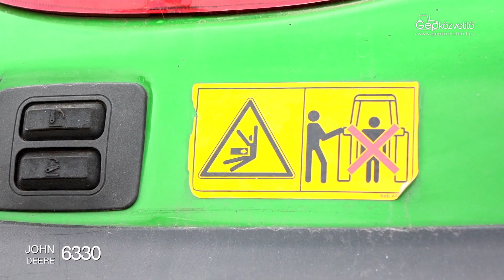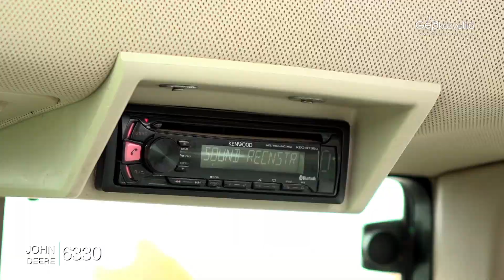John Deere 6330 traktor | GÉPKÖZVETÍTŐ | 04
A Gépközvetítő Kft. bemutatja a John Deere 6330 traktort.

Gépközvetítő Kft.